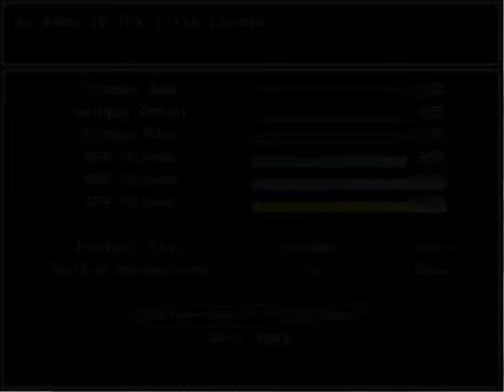CPTV Let's Play: Lisa (Part 18)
I get an American flag from a really beautiful man.  Then we get some revenge against the Indians and claim the wood we need for the boat.